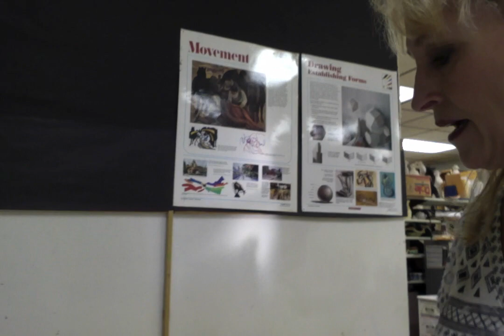Greek pottery part 2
Second part on how to finish the shape of the pot, rolling proper coils, what to do to help it keep it's shape, and how to make and attach handles. Plus, the start of how to carve in the geometric shapes.